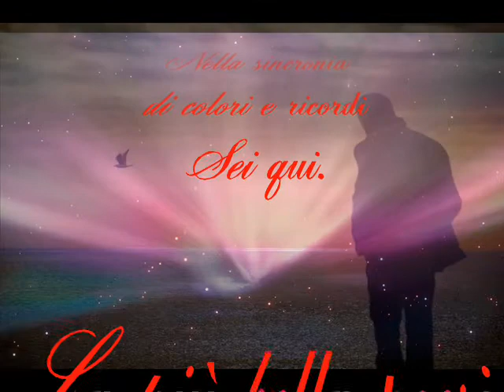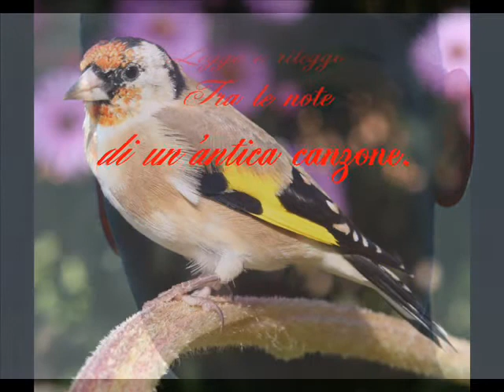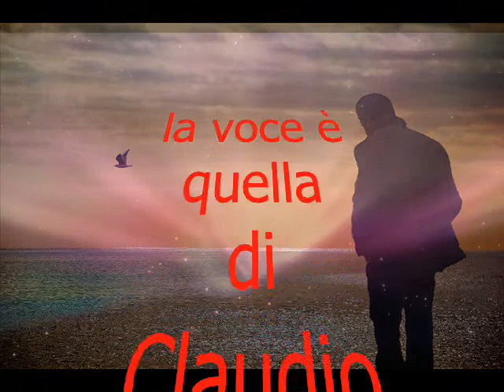LACRIME DI PIOGGIA - Claudio Blank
lacrime di pioggia - claudio Blank - Il brano, selezionato tra le più belle canzoni di Antonello Venditti è stato registrato nel Blue Studio nel febbraio 2010.